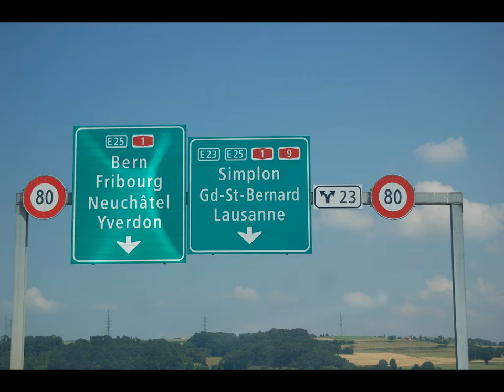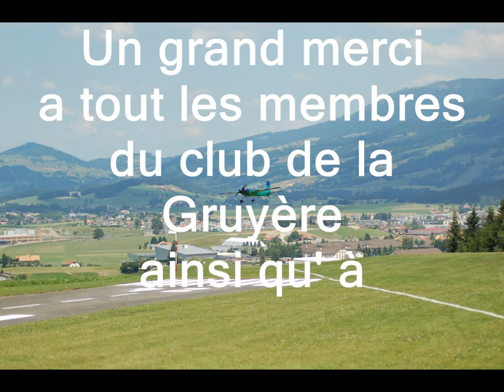Voyage en Suisse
les juges de Romilly en Suisse